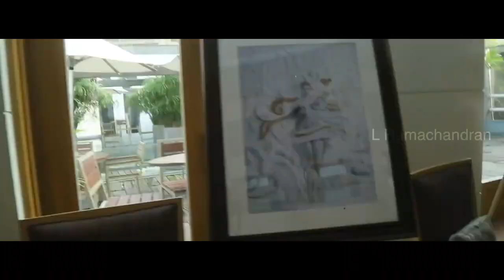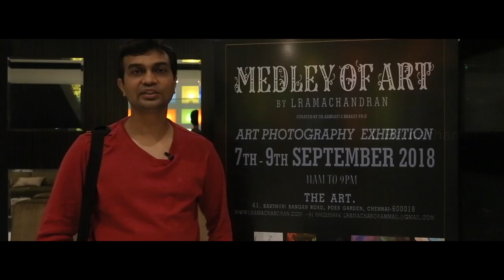Medley Of Art | SEMINAR | International Photographer Dr.L Ramachandran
Medley of art  Seminar